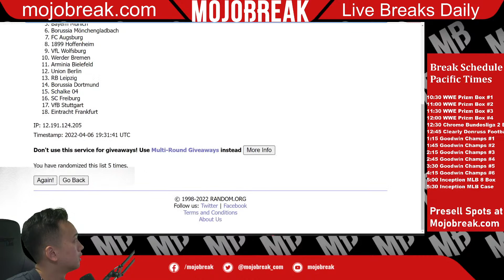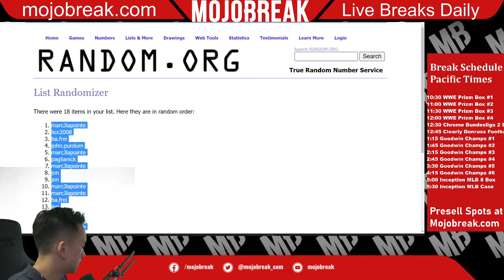DRAW: 2020/21 CHROME SOCCER BUNDESLIGA HOBBY/SAPPHIRE 2 BOX BREAK #8